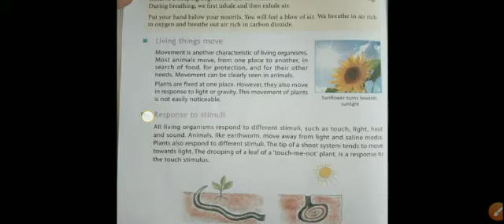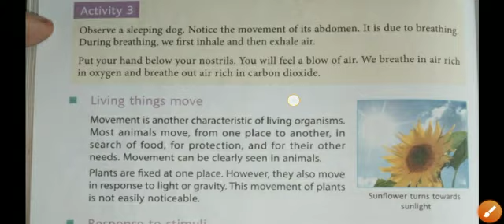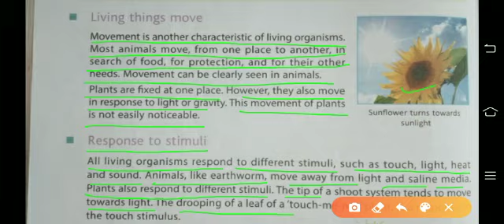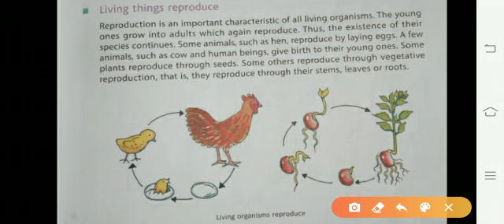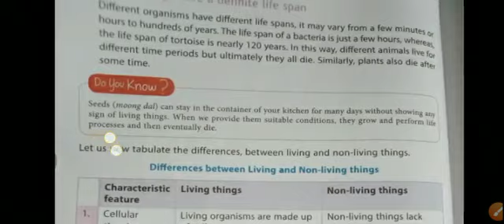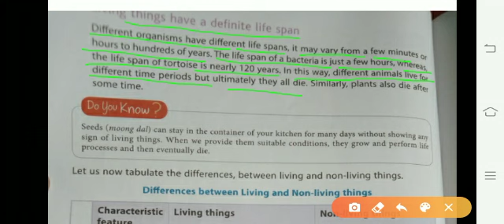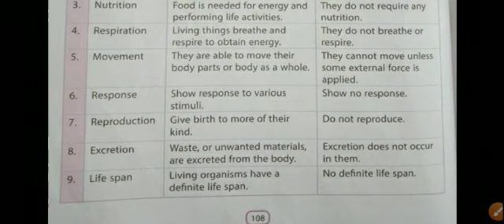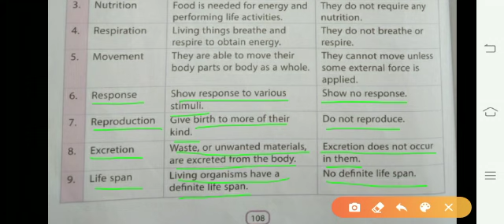Class 6th G. Sc lesson 7th lecture 3